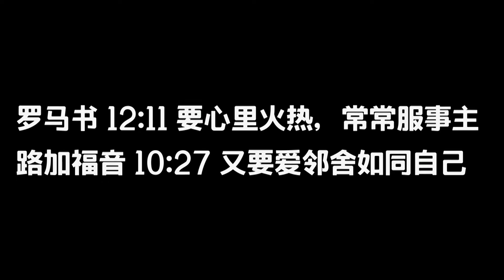PJCMC 八达灵新市堂卫理公会社会关怀赈灾活动 Tmn sri muda Shah Alam 15012022 Video by Jonah Foo Team 0192238220